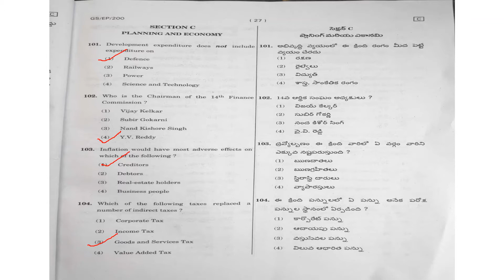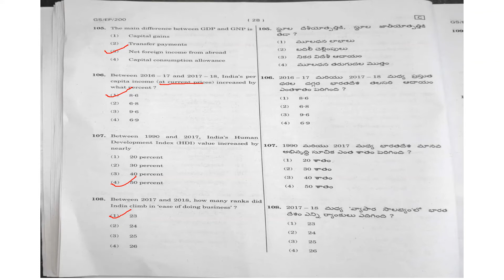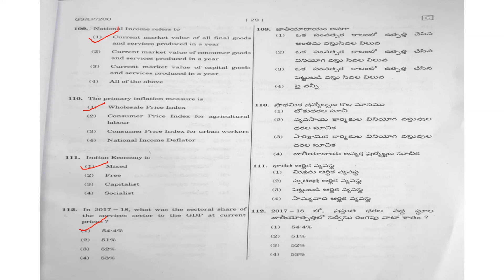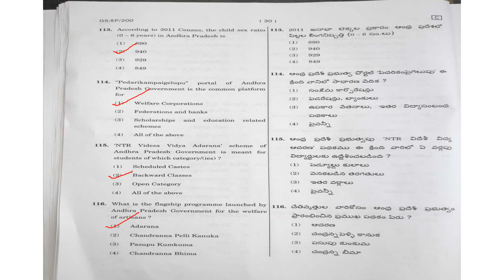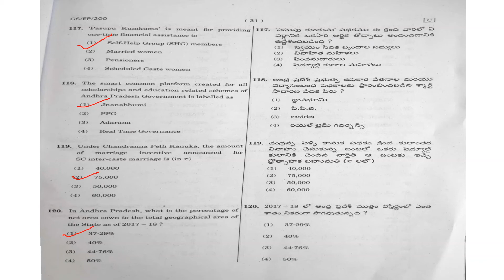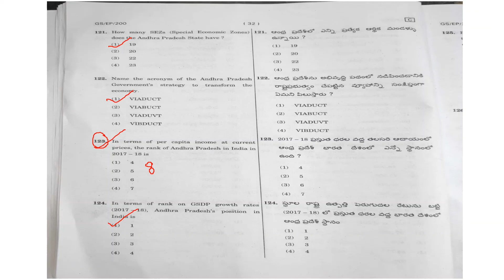గ్రూప్‌ 2| APPSC Group 2 Screening Test 2019 Paper with Key | Part 5| Final Key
గ్రూప్‌ 2| APPSC Group 2 Screening Test 2019  Paper with Key |Part 5 |Previous Year Question Paper

APPSC Group 1 Question papers, APPPSC Group 2 Question Papers,
APPSC, Group 1, Group 2,
group 2 old question papers with answers pdf,
group 2 previous papers with answers,
group 2 question paper 2019,
tspsc group 2 previous year question paper,
group 2 prelims question paper 2019,
appsc group 2 prelims paper 2017 analysis,
appsc group 2 prelims model paper 2019,